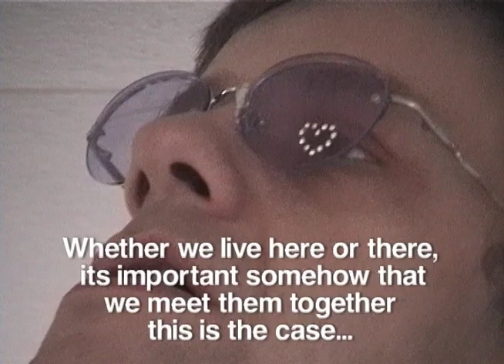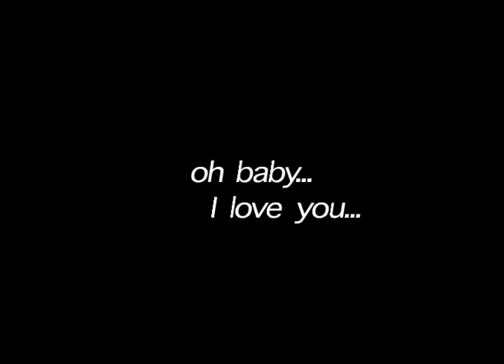DOCUMENTARY VIDEOS BY JERELYN HANRAHAN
DOCUMENTARY videos by Jerelyn Hanrahan                                                                   I completed my Masters in video editing and DVD authoring from SVA. I WAS ALWAYS SHOOTING THE EVERYDAY LIFE. I  began doing video when living in Europe, it was like a tool to understand where I was, Rome, Zurich, Bordesholm, Kusnacht, New York. I would also seek situations that were not in my daily life,  just to see what I could shoot there. Here are a few videos from the everyday life, inspired by John Cage, and a quote by Jean Luc Goddard,  " Capture what is seen and heard directly "  I still  find the Kim Keever video and Portrait of a husband , and daughter singing amusing .